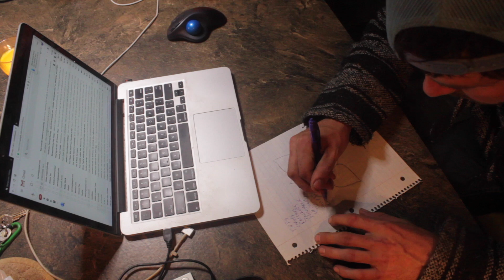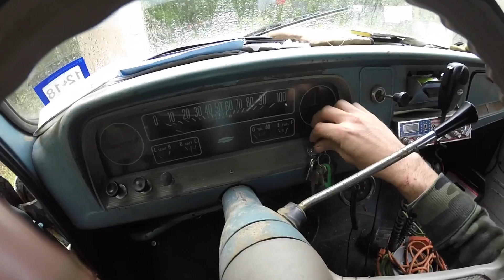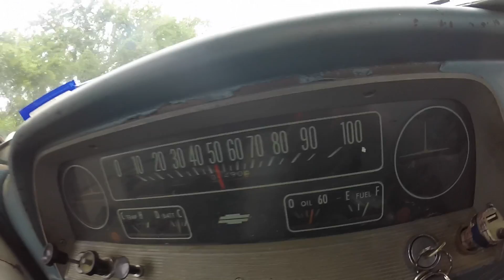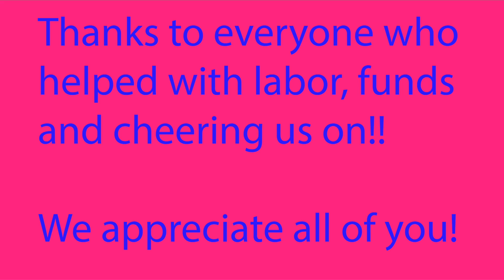My trip to Bobblehead Homestead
Jeff from bobblehead homestead had a shed delivered and a bunch of volunteers showed up to help convert it into a cabin.

We didn’t film much of the work but I filmed the journey to Jeffs place hope you enjoy!

The truck is a 66 chevy c10 with a 350.

The area of Arkansas I was driving in is the Ouachita National Forest.